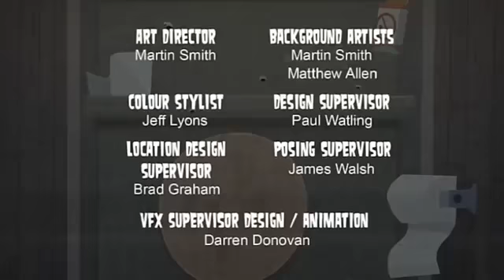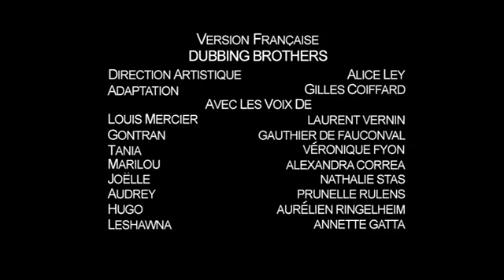Total drama island episode 10 cooking